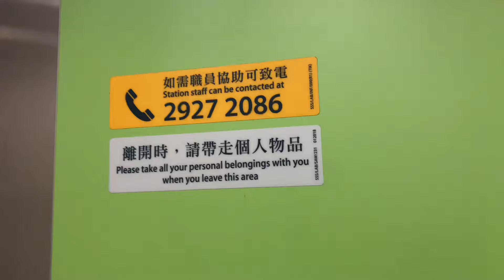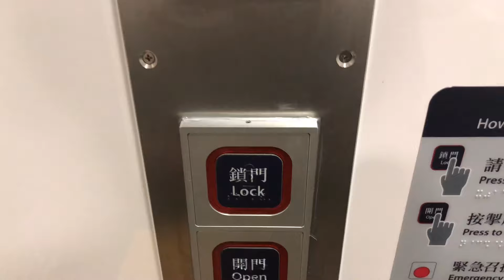Hong Kong Toilet at MTR Station - Tiu Keng Leng 香港地鐵洗手間 - 調景嶺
Hong Kong Toilet at MTR Station - Tiu Keng Leng